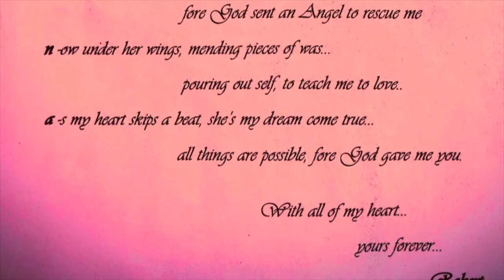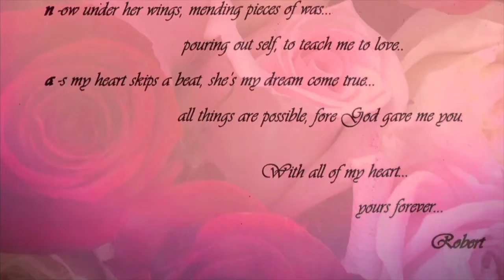Robert and Juliana's Beautiful Love Story